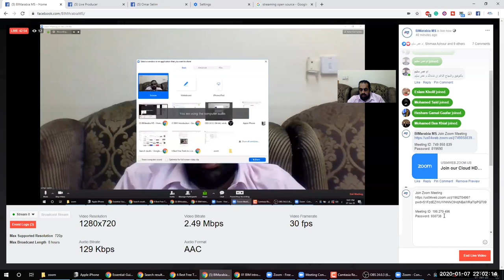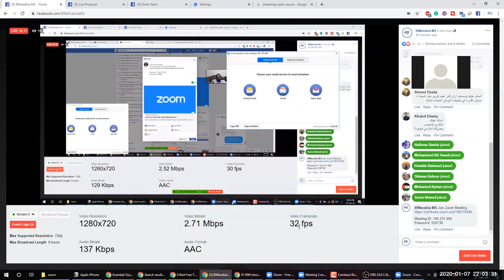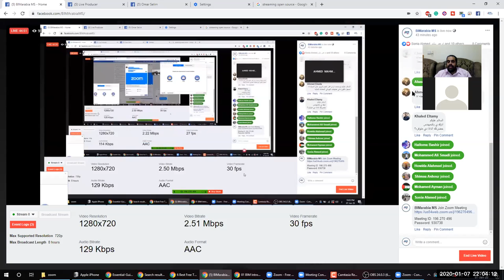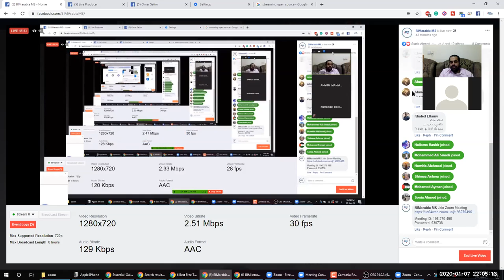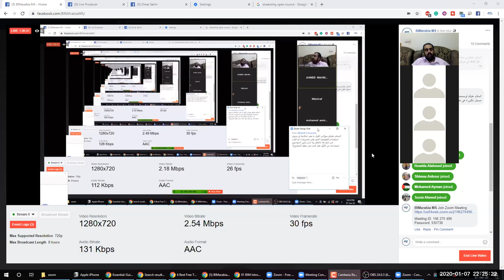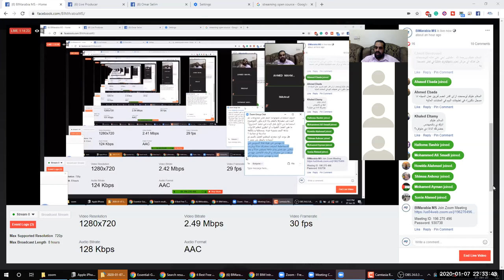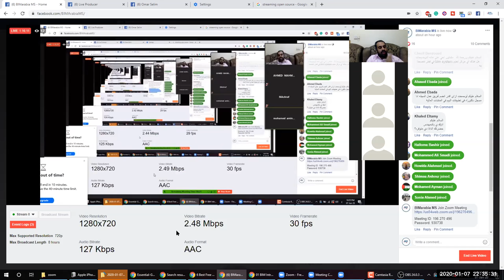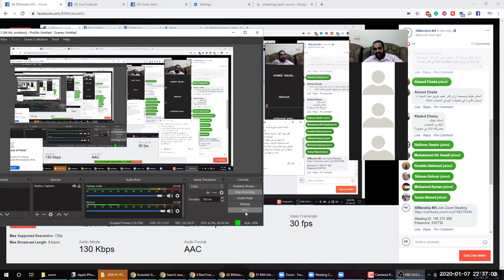بيم ارابيا المنصورة الجزء الثاني